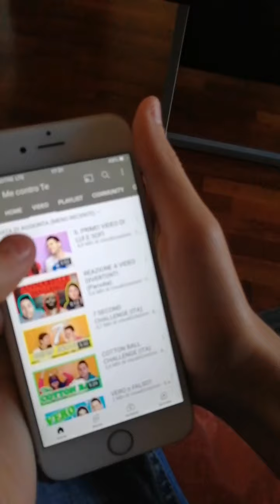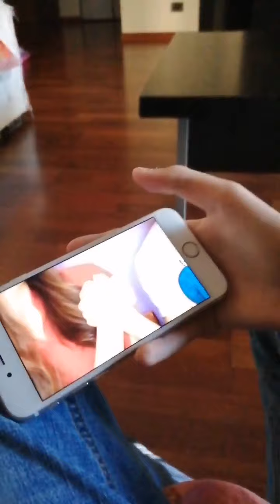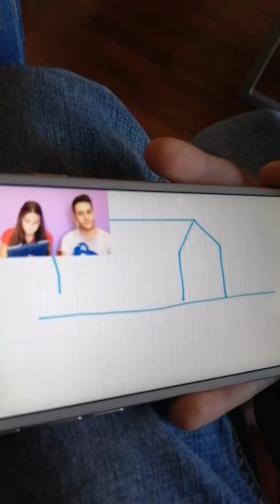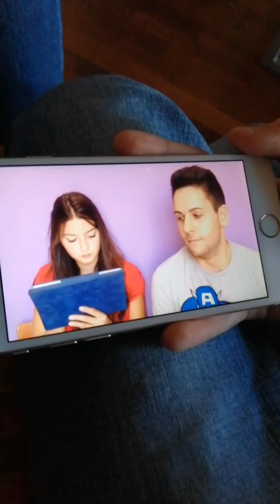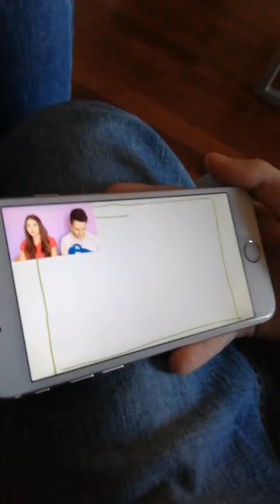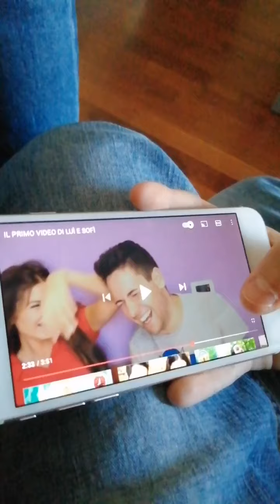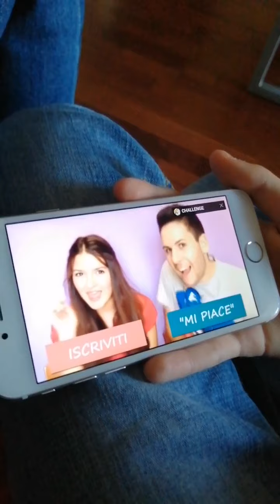REAZIONE AL PRIMO VIDEO DEI ME CONTRO TE * Nuova serie * VLOG N. 184